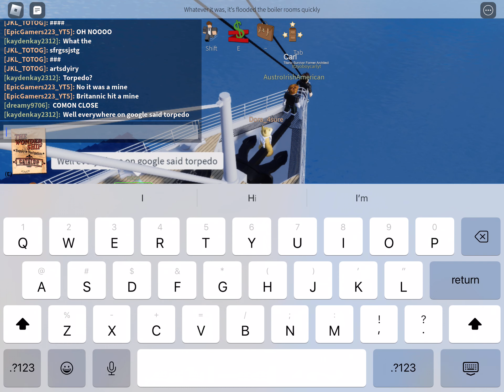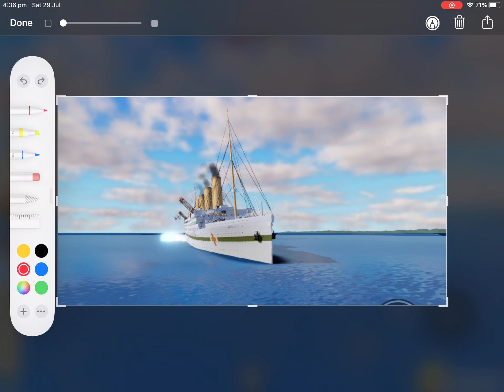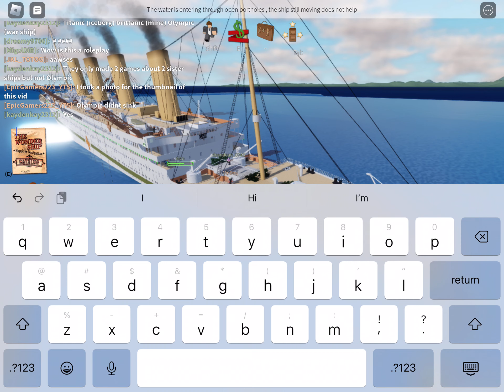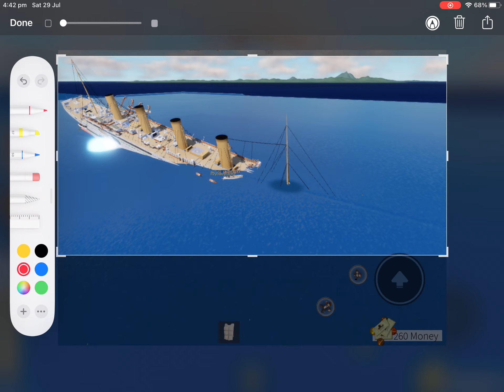Roblox Britannic | Full Sinking Roleplay! Survival Series #4